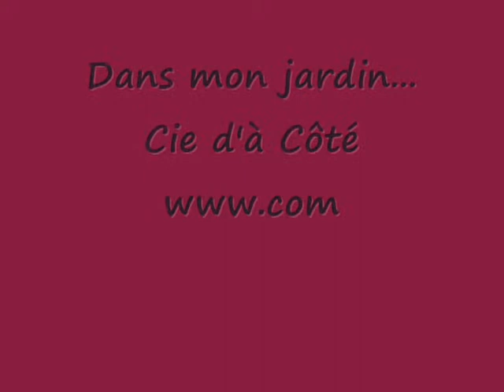Dans mon jardin...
Spectacle tendre et naïf , à destination des enfants de 18 mois à 5 ans.
Film réalisé à l'Essaim de Julie , St Julien Molin Molette, le 28 mars 2015
Dans mon jardin, se cachent de drôles d'histoires et de jolies chansons.